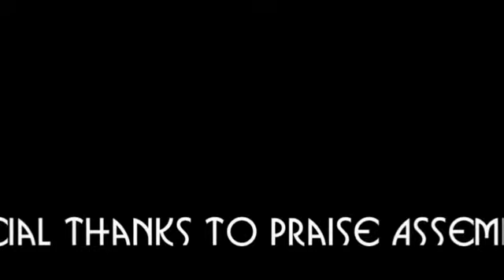2012 Pueblo Fellowship of Christian Athletes Summer Mega Camp.mp4